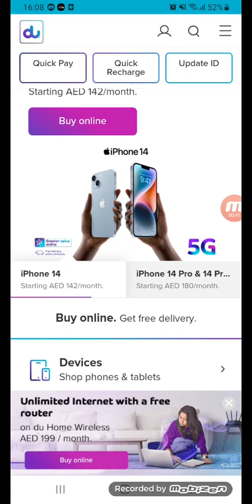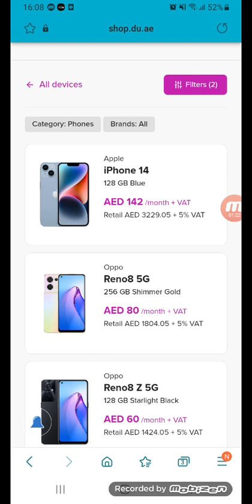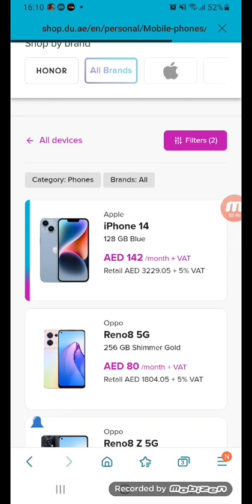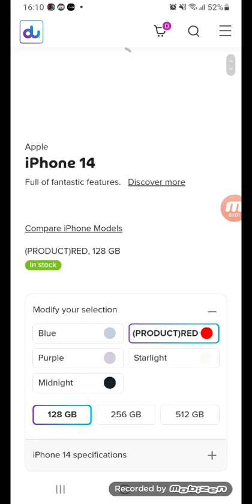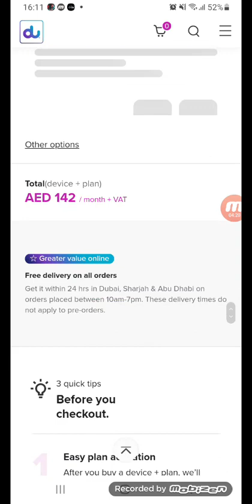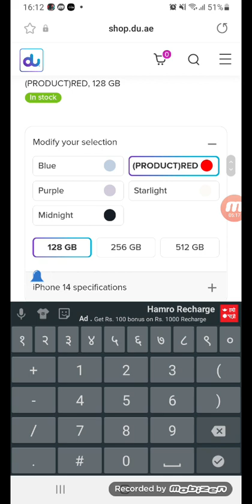How to buy iphone 14 with Du postpaid plan AED142/Month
Du.ae

December 2018
1. Eligibility
To be eligible for a device instalment plan, you must sign up for, or already
have, a du post-paid mobile service. You cannot have a device instalment plan
without a du
post-paid service.
2. Features
The device instalment plan allows you to pay for your handset (or handsets) in
monthly instalments.
3. Ending your contract early
a. If you cancel your du post-paid mobile service before the end of the
instalment term, you must pay all the remaining outstanding monthly
instalments and will no longer be entitled to the device instalment plan.
b. If you cancel the device instalment plan before the end of the instalment
term, you must pay the remaining outstanding instalment amount.
4. Monthly instalments
The monthly instalments will appear on the invoice you receive from us each
month, and you must pay each instalment by the due date of the invoice.
5. Manufacturer’s warranty
We are not the manufacturer of the handset and are not responsible if it does
not work or is faulty. Standard manufacturer warranties apply. You should
contact the handset warranty supplier if the handset does not work properly.
7. Credit checks
We have the right to check your credit history with Al Etihad Credit Bureau.